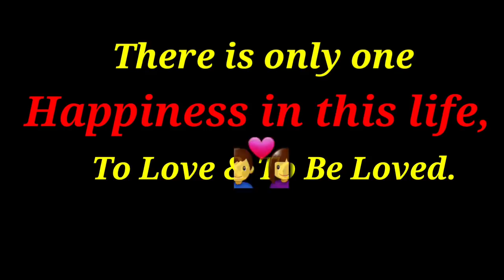6 Relationship Hacks|अगर शादी हो चुकी है या होने वाली है तो ये Life Changing Love Tips जरूर देखें